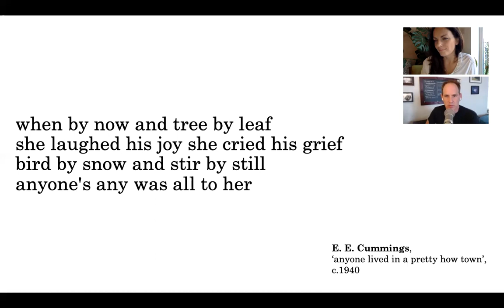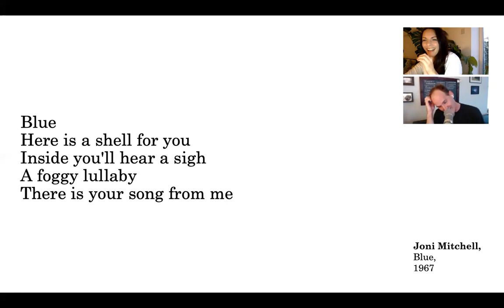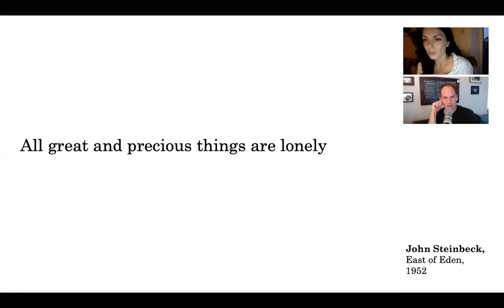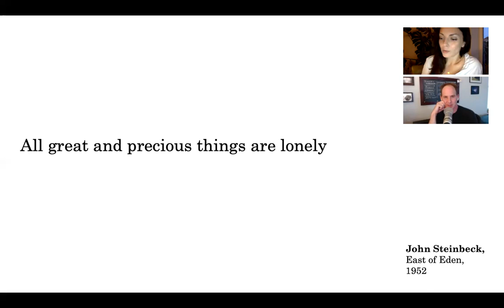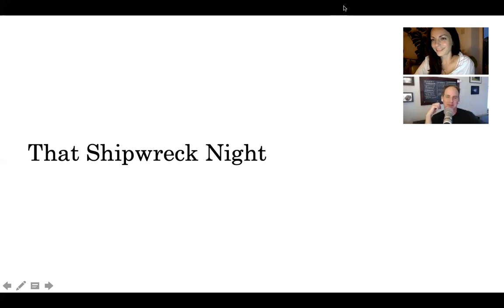Speaking of...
Inspired by the poetry of e e cummings, the lyrics of Joni Mitchell, and the prose of John Steinbeck, photographer Bill Wadman and I take a detour from our usual discussions about art, to explore the big literary influences of my life. It seems too grand to type, but, I am a writer as much as a teacher and visual artist, yet it is something I do not share so easily. In this episode, I present a poem and consider how it came into being, not as a means of explaining it away, but as a way to understand how it arrived at me, writing it without really thinking, just being.